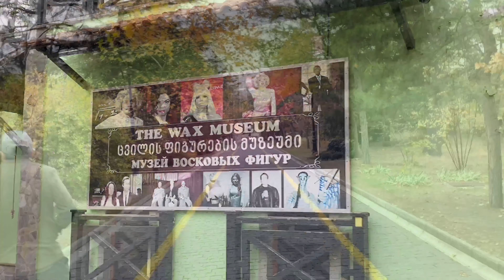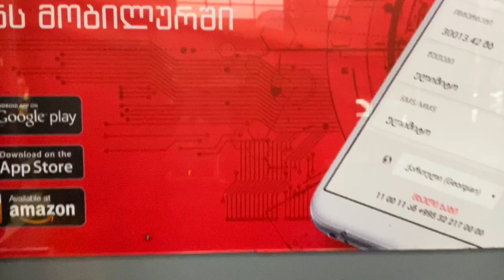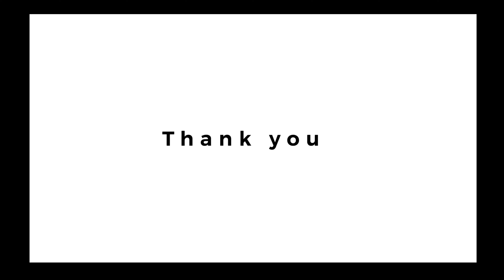Tbilisi tour - Travel destination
A Satisfying Docu - Vblog of Amazing Churches and Touring in Tbilisi Georgia
Eastern Europe

We would like to thanks and give credits to the music that was open and free during the making of this video